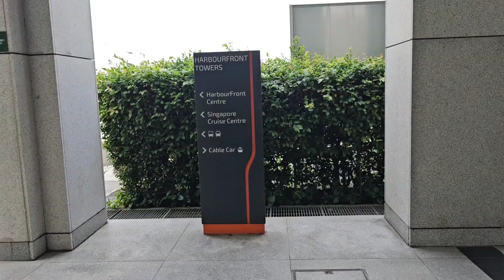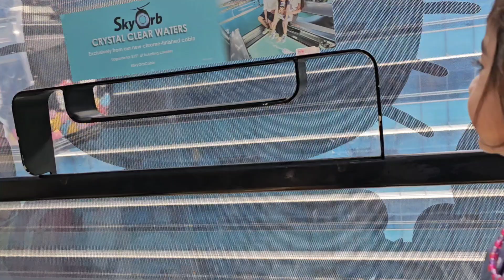YusufMaryamVlog Ep 54: CableCar Sentosa & VivoCity!